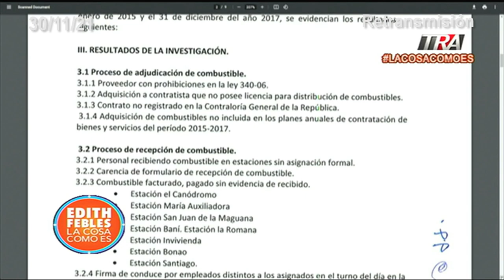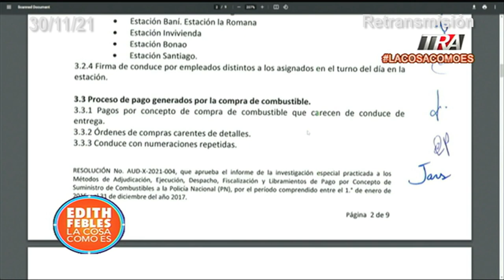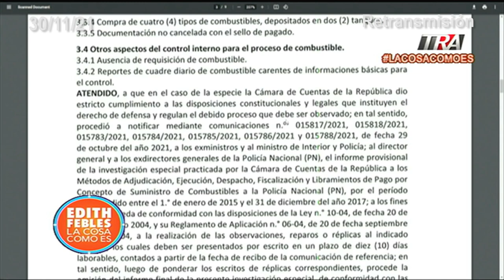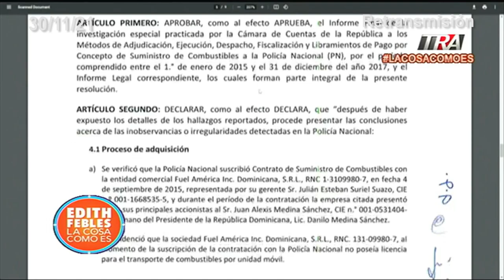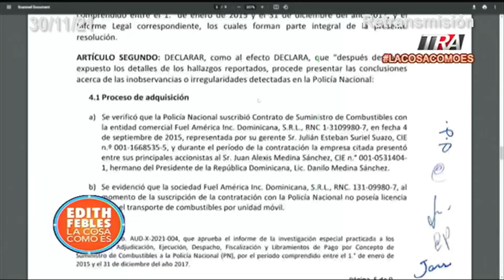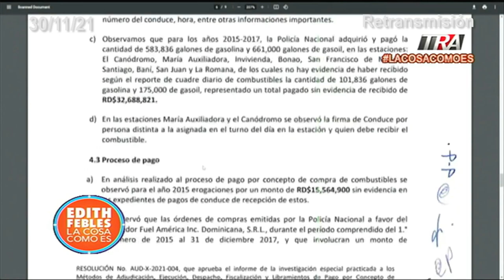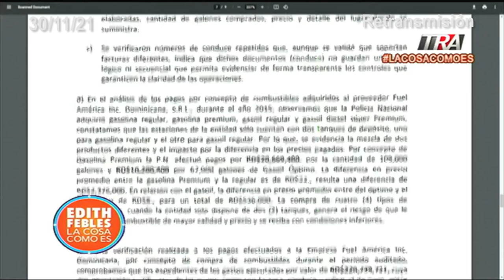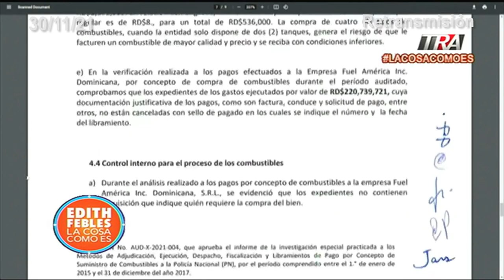Alexis Medina vendió de manera irregular más de RD$220 millones en combustibles a PN